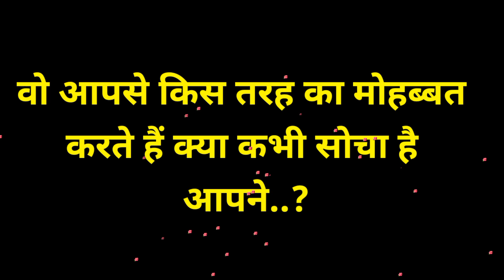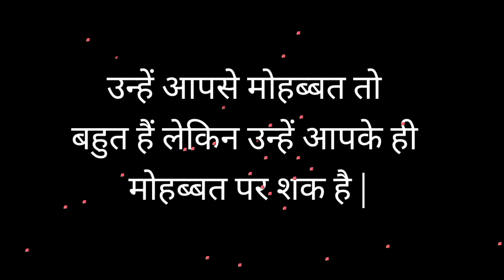Choose one number||love quiz game||love test||Surprisegame|lovequizgametoday